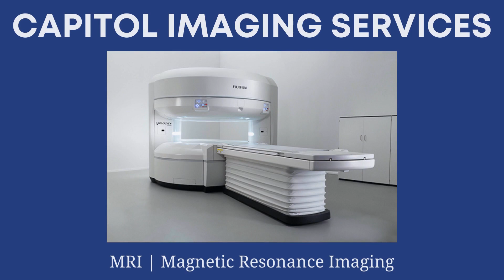MRI | Capitol Imaging Services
Magnetic Resonance Imaging (MRI) uses a powerful magnetic field, combined with radio waves and a computer to produce detailed images of the human anatomy. In today's video, learn how these images are created, when an MRI would be ordered, and what you can expect during the procedure.